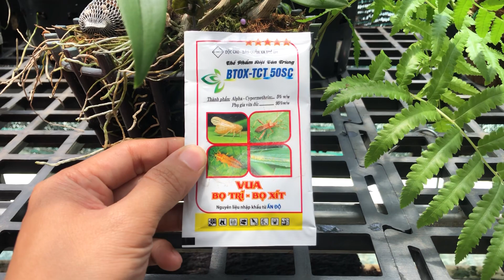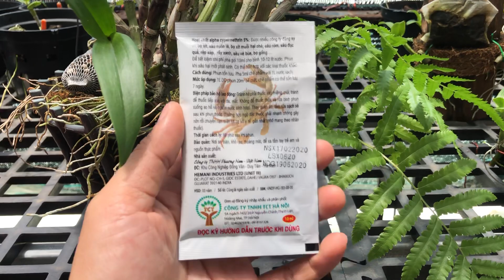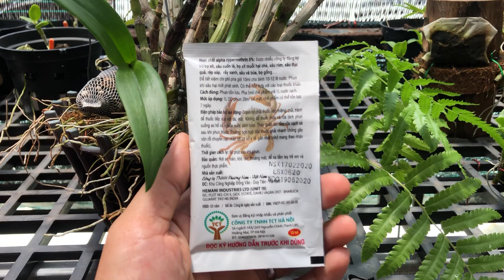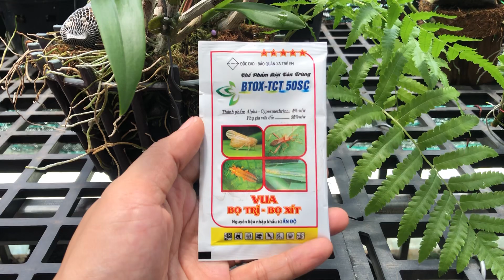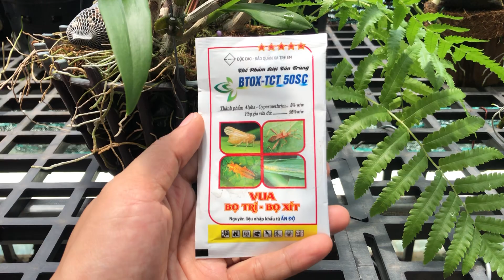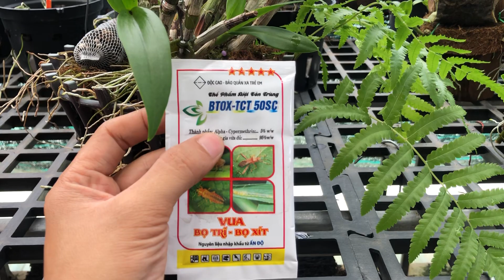Hướng dẫn sử dụng phân thuốc đơn giản| thuốc diệt sên, côn trùng gây hại cho lan| zalo 0937194990